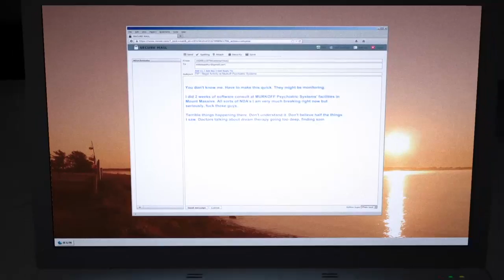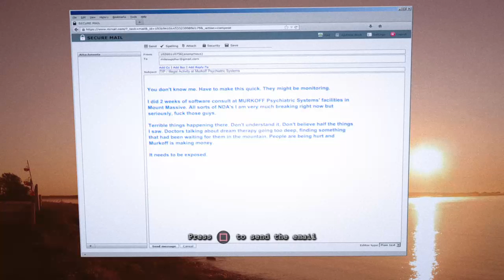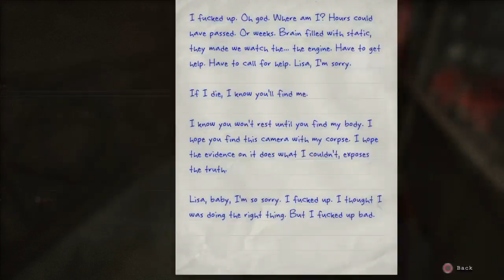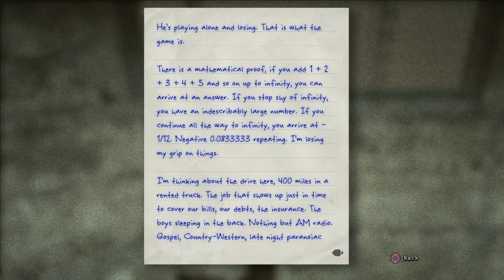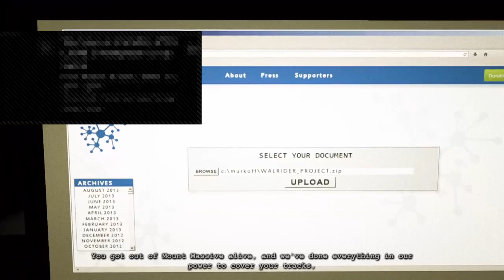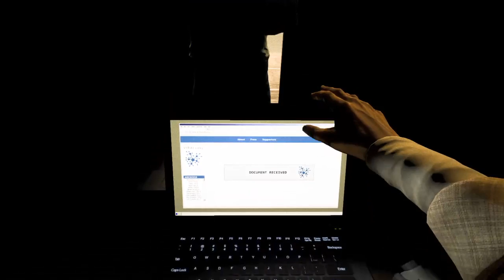Outlast whistle blower full game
I'm trying to get my game back!